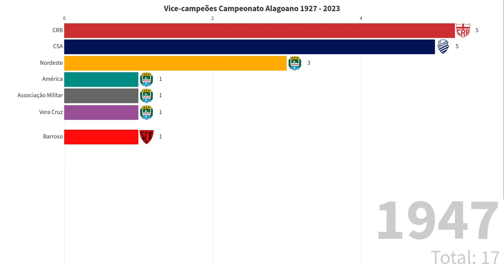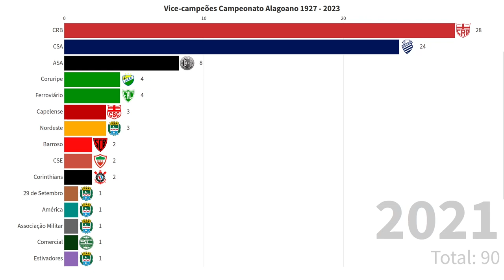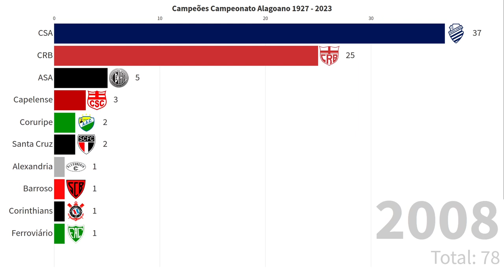TODOS OS CAMPEÕES CAMPEONATO ALAGOANO 1927 A 2023 - AL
Este vídeo apresenta uma retrospectiva completa do Campeonato Alagoano, mostrando todos os times que se consagraram campeões e vice-campeões desde a primeira edição em 1927 até a mais recente em 2023. Acompanhe conosco a emocionante jornada dos principais clubes alagoanos, incluindo o CRB, o CSA, o ASA, o Corinthians Alagoano, o Clube de Regatas Brasiliano, o Centro Sportivo Alagoano e muito mais.

📝 Comente quantos títulos seu time já ganhou.